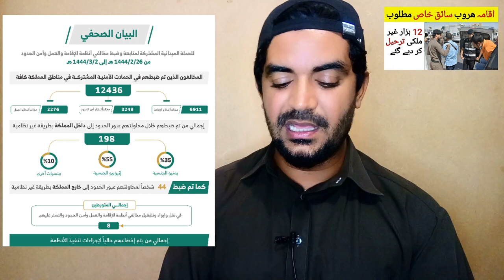Within a Week 12436 Violators of the Residency, Work and Border Security Regulations were Arrested,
Saudi Arabia Latest Update News today in Urdu and Hindi, Saudi News in Urdu, Today News in Saudi Arabia, Within a Week 12436 Violators of the Residency, Work and Border Security Regulations were Arrested, iqama haroob in saudi arabia,